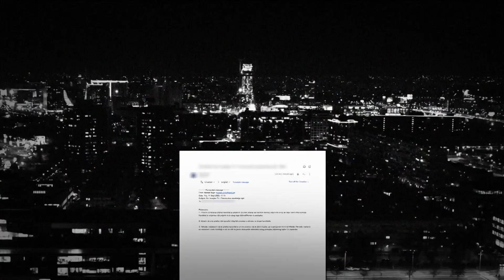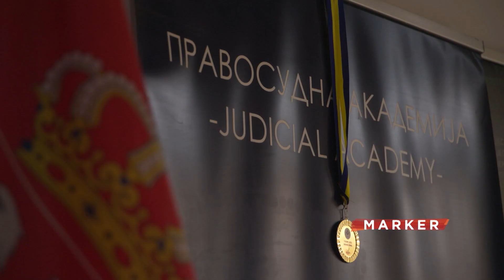Specijalni tužilac izneo sumnju da je kandidat za Pravosudnu akademiju znao pitanja unapred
Slučaj koji su zabeležile kamere Pravosudne akademije ponovo je istakao značaj transparentnosti i uključenosti javnosti u rad pravosuđa. Jedan član Komisije javno je posumnjao da je jedan od kandidata, koji je polagao usmeni ispit želeći da postane polaznik Akademije, došao na ispit sa unapred dobijenim odgovorima.

Pratite nas na i na društvenim mrežama